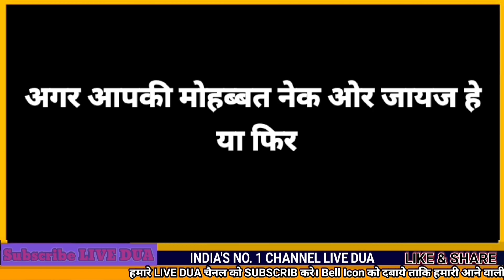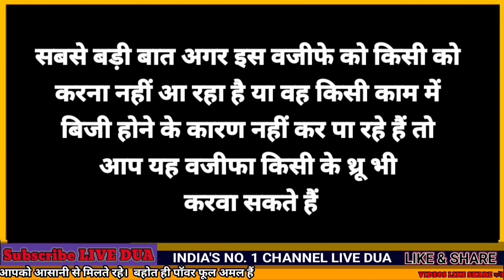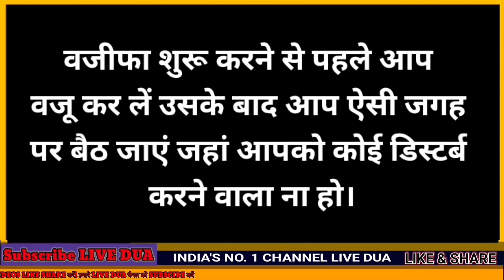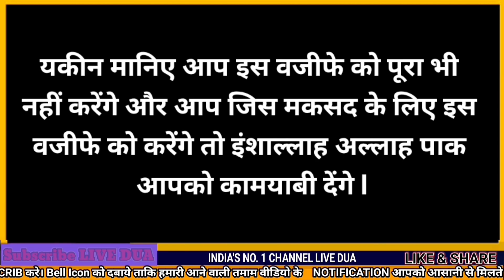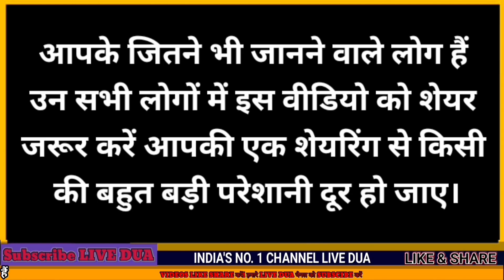Kisi Ko Bhee Apne Vash Main Kare 1 Naam Bolkar - Vash Main Ya Pagal Kare | LIVE DUA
LIVE DUA  Presents Kisi Ko Bhee Apne Vash Main Kare Sirf Ek Naam Bolkar
 Mohabbat Main Bechain Karne Ka Live Wazifa,

Mohabbat Ka Wazifa Hindi Mein,
Kamyab Mohabbat Ka Wazifa,
Mohabbat pane ka qurani Amal,

Aur Roz Ki Video Dekhte Rahiye
Shukriya
Allah Hafiz

Salman Malik

LIVE DUA
LIVE DUA
LIVE DUA
LIVE DUA